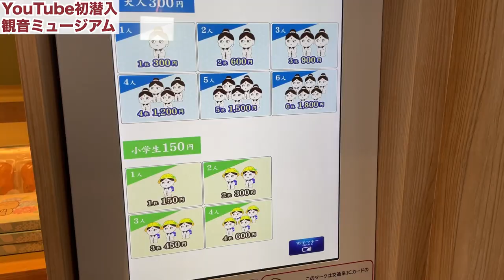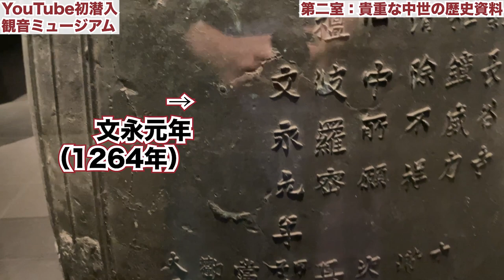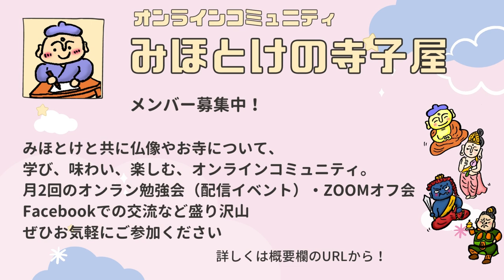【鎌倉】長谷寺の観音ミュージアムに潜入【YouTube初】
鎌倉の長谷寺には、こんな楽しいミュージアムがあったのを知っていましたか？？

長谷寺の【観音ミュージアム】に
YouTube初潜入です！！

学芸員さんに優しくたのしく、かんのんさまのお話をしていただきました

長谷寺の歴史を紐解くミステリーツアー！

コラボ動画はまだ続きます
お楽しみに

★みほとけofficialグッズ販売中！

★みほとけ オンラインコミュニティ始めました！
お寺仏像好きが交流し勉強するコミュニティ「みほとけの寺子屋」
ご参加はこちら↓
①Campfireに会員登録＆「今すぐ参加」でコミュニティに参加
②メッセージに送られてくる情報にFacebookアカウントの情報を入力
③Fecabookにて非公開クループ「みほとけの寺子屋」に参加

作務衣発売中！

南無〜